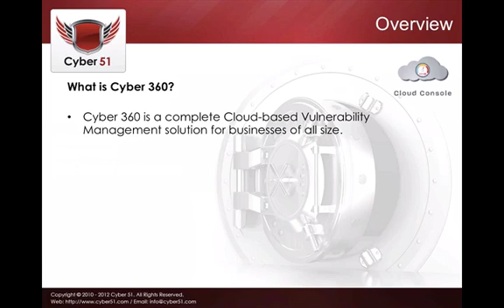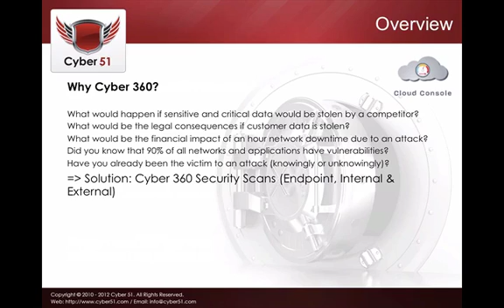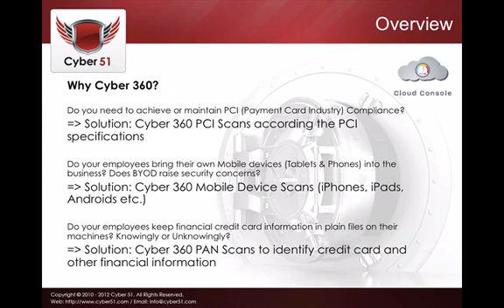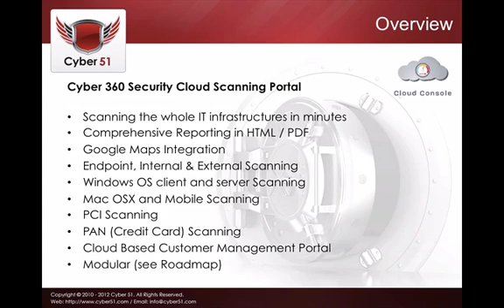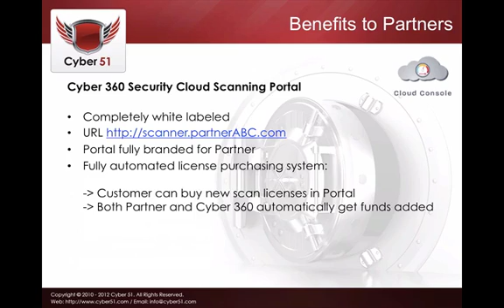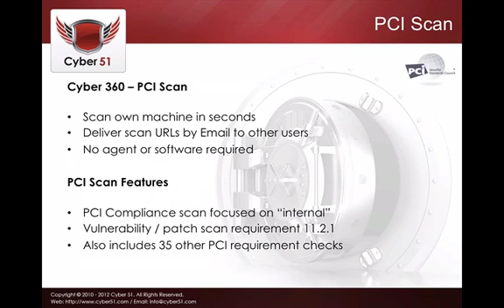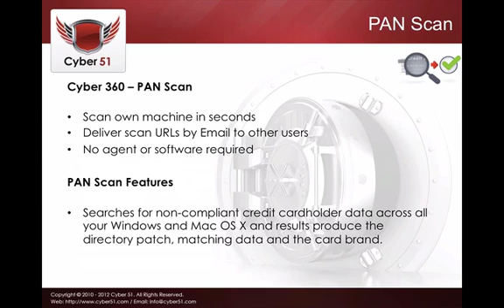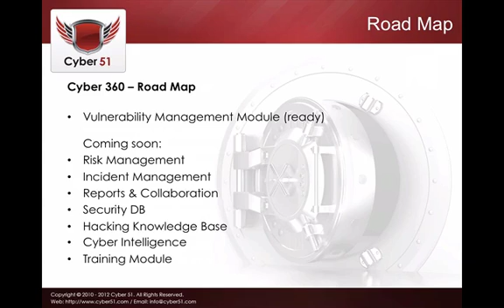Vulnerability Management, Vulnerability Assessment | Cyber 360 Security | Cyber 51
offers an online vulnerability scanning service delivered from the cloud to your Mac, PC or Mobile device.There is no need to install any software or hardware in order to achieve compliance status.

Sign up to our free newsletter and get the latest Cyber Security Information for free!